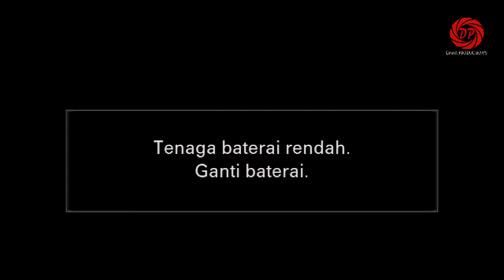SALAM PAMBUKO SRAGENAN LALI JANJIE ALL ARTIS CAMPURSARI LARAS BUDOYO